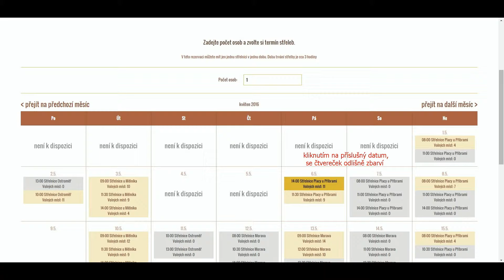NKTEAM - rezervace návod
Navštivte naše stránky a klikněte na tlačítko Rezervace, vstoupíte do rezervačního systému. Pokud si nebudete vědět rady, zhlédněte toto video. Do rezervací zadávejte správné údaje, na falešný e-mail Vám nedorazí potvrzení rezervace a ztratíte možnost stornovat termín.